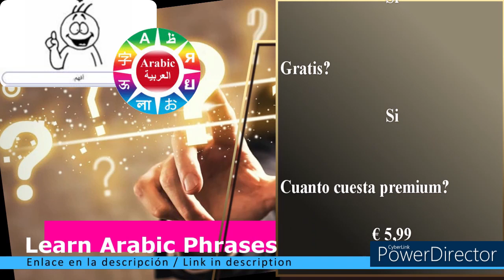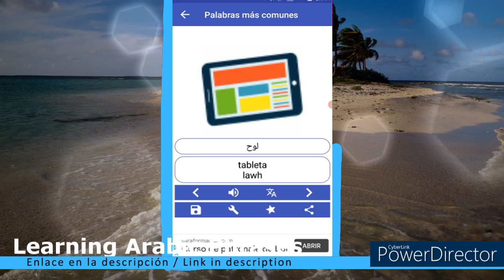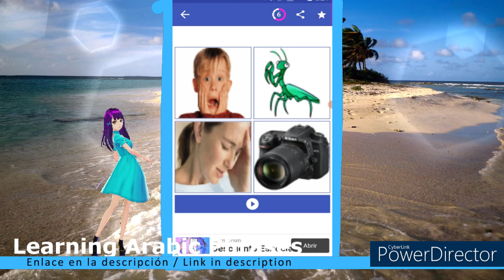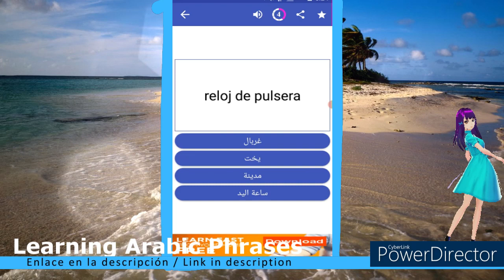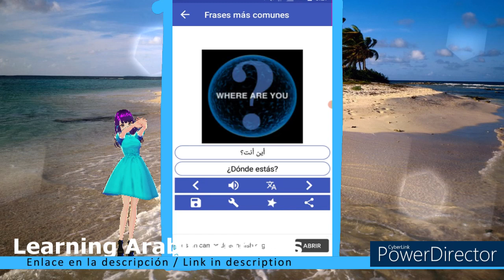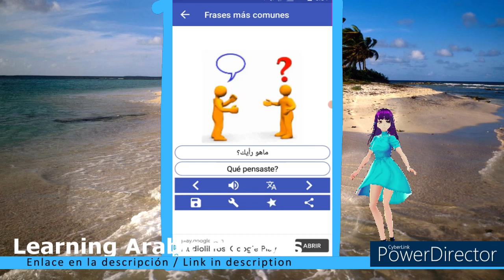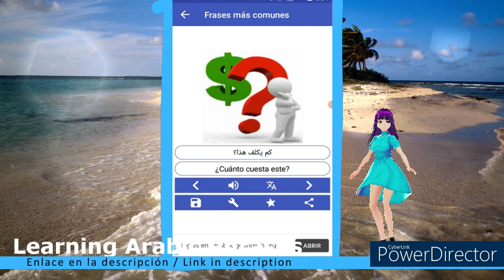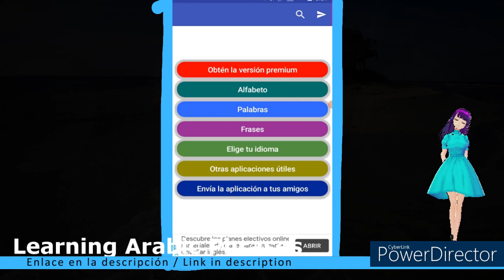Learn Arabic Phrases / Exploring - Listening to short phases / Explorando - escuchando fases breves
Link / Enlace Aplicación: Learn Arabic Phrases

Timecodes
00:00 - Intro
00:19 - Explorando la aplicación
11:06 - Escuchando fases breves
20:33 - Explorando la aplicación
23:00 - Outro

Learn Arabic Phrases:

Con esta aplicación puedes aprender a leer, escribir y pronunciar palabras y frases.
También tiene juegos para ayudarte
Tiene una larga pérdida de diferentes temas entre los que puede elegir.
Y otra larga lista de idiomas en los que se puede configurar, lo más probable es que su idioma se encuentre dentro de esa lista.

Lo único que me perdí es cómo realiza un seguimiento de su progreso.
Para que puedas ver si has mejorado o no.
Pero es lo suficientemente grande para mantenerte ocupado por un tiempo

Es de uso gratuito, el premium tiene un coste de 5,99 €

With this application you can learn to read, write and pronounce words and phrases.
It also has games to help you
You have a long loss of different themes that you can choose from.
And another long list of languages ​​that you can configure, your language is most likely within that list.

The only thing I missed is how you keep track of your progress.
So you can see if you have improved or not.
But it's big enough to keep you busy for a while

It is free to use, the premium has a cost of € 5.99
Hoy: Learn Arabic Phrases
Asunto: .

Today: Learn Arabic Phrases
Subject: .

Este vídeo se crea con la ayuda de:
Vroid.com (Avatar)
Powerdirector (editor de vídeo)
Vroid.com (Avatar)